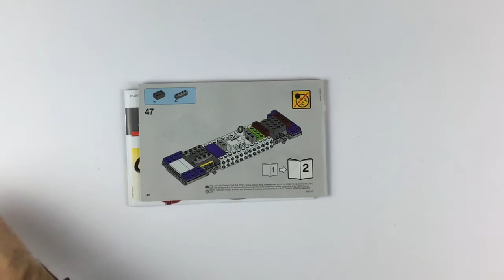Lego 70906 The Joker Notorious Low Rider The Lego Batman Movie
The Joker Notorious Low Rider - Lego 70906